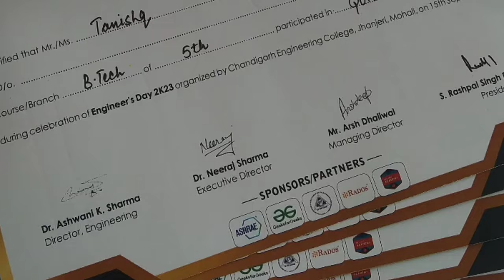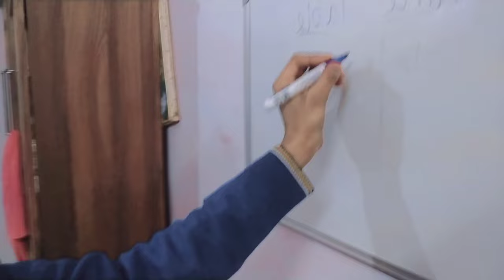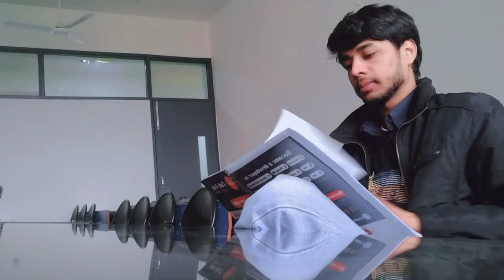Life at Cgc Jhanjeri | Short Film | Tanishq Goel | Chandigarh | CGC College Life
In this story we go our college life. You can see I guess you like it very much and relate also
Views aacha aaynga toh esi story I can continue time to time

Cgc College
Cgc
Chandigarh Group of College
Infrastructure of CGC
Life style at CGC
Life at CGC Jhanjeri
Chandigarh Best College
Best College in Chandigarh
Cgc Jhanjeri Reviews
Top College in Chandigarh
Best College in Punjab
Cgc College Reviews
Cgc College Admissions
Cgc Fees Structure
Cgc College Life
Cgc Life
Cgc Study is Good
How's the CGC College
Is Cgc college is Good
Cgc Infrastucture
Cgc Admission
Admission Process in CGC
Hostel's of CGC College
Cgc College Hostel's
Cgc college Admission
Admission in CGC College